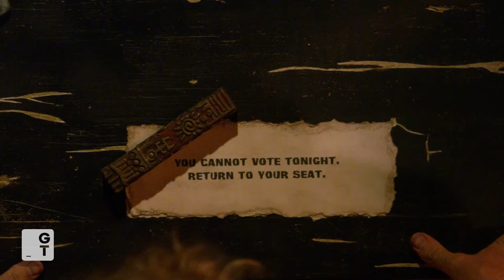The SNAKE or SUPERFAN - One Is Going Home | SURVIVOR 46 Episode 6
Venus, the snake, and Moriah, the superfan, have each pleaded with the tribe to save them from elimination - and now it's time to vote.

Survivor 46, Episode 6

This groundbreaking show started a worldwide phenomenon, giving us seasons filled with epic challenges, blindsides, and alliances. Survivor: Borneo, where it all began, carving its place as a true legend in TV history!

Stranded in the beautiful islands of Fiji, the castaways are forced to adapt to their physical and social surroundings. The mental and physical challenges force players to choose between personal risk and reward while navigating the complex social game and attempting to forge alliances to last another day. The individuals competing are from diverse backgrounds with the same ultimate goal: to outwit, outplay, and outlast and ultimately be crowned Sole Survivor. Originating in 2000, the show pioneered a genre that has become a cultural staple as it garnered monumental viewership, starting conventions like confessionals, villains, and manipulated narratives. Emphasizing interpersonal dynamics, paved the way for subsequent reality hits, shaping the genre into a permanent part of American entertainment.